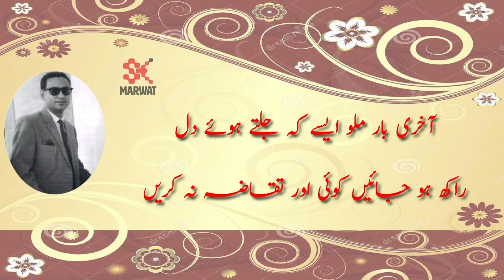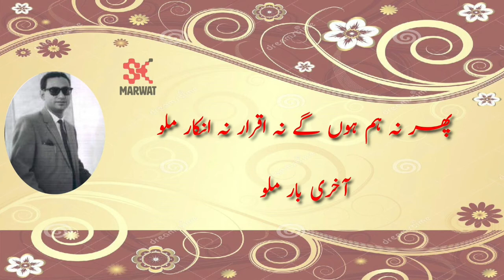aaKHiri bar milo aise ki jalte hue dil | Mustafa Zaidi | Sad Poetry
آخری بار ملو ایسے کہ جلتے ہوئے دل
راکھ ہو جائیں کوئی اور تقاضہ نہ کریں
چاک وعدہ نہ سلے زخم تمنا نہ کھلے
سانس ہموار رہے شمع کی لو تک نہ ہلے
باتیں بس اتنی کہ لمحے انہیں آ کر گن جائیں
آنکھ اٹھائے کوئی امید تو آنکھیں چھن جائیں
اس ملاقات کا اس بار کوئی وہم نہیں
جس سے اک اور ملاقات کی صورت نکلے
اب نہ ہیجان و جنوں کا نہ حکایات کا وقت
اب نہ تجدید وفا کا نہ شکایات کا وقت
لٹ گئی شہر حوادث میں متاع الفاظ
اب جو کہنا ہے تو کیسے کوئی نوحہ کہیے
آج تک تم سے رگ جاں کے کئی رشتے تھے
کل سے جو ہوگا اسے کون سا رشتہ کہیے
پھر نہ دہکیں گے کبھی عارض و رخسار ملو
ماتمی ہیں دم رخصت در و دیوار ملو
پھر نہ ہم ہوں گے نہ اقرار نہ انکار ملو
آخری بار ملو

aaKHiri bar milo aise ki jalte hue dil

rakh ho jaen koi aur taqaza na karen

chaak-e-wada na sile zaKHm-e-tamanna na khile

sans hamwar rahe shama ki lau tak na hile

baaten bas itni ki lamhe unhen aa kar gin jaen

aankh uThae koi ummid to aankhen chhin jaen

is mulaqat ka is bar koi wahm nahin

jis se ek aur mulaqat ki surat nikle

ab na haijaan o junun ka na hikayat ka waqt

ab na tajdid-e-wafa ka na shikayat ka waqt

luT gai shahr-e-hawadis mein mata-e-alfaz

ab jo kahna hai to kaise koi nauha kahiye

aaj tak tum se rag-e-jaan ke kai rishte the

kal se jo hoga use kaun sa rishta kahiye

phir na dahkenge kabhi aariz-o-ruKHsar milo

matami hain dam-e-ruKHsat dar-o-diwar milo

phir na hum honge na iqrar na inkar milo

aaKHiri bar milo

Mustafa Zaidi (Urdu: مصطفیٰ زیدی‎) (10 October 1930 – 2 October 1970), Born Syed Mustafa Hasnain Zaidi, was a Pakistani Urdu poet.
In 1954, he passed the competitive examination and was sent to England for training before being given the posts of deputy commissioner and deputy secretary.
He married Vera Zaidi, a German, with whom he had a son and a daughter.
He died on 12 October 1970, in Karachi under mysterious circumstances. He also wrote under his pen-name Tegh Allahabadi. His initial poetry was romantic in nature. At the age of 17, published his first collection of poetry Zanjeeren in 1949, followed by, Zangeerein (1949), Roshni (1950), Shehr-e-Azar (City of Idol Worshippers; 1958), Mauj Meri Sadaf Sadaf (1960), Gareban (1964), Qaba-e-Saaz (1967) and Koh-e-Nida (1971) (published posthumously). His complete work was published as Kulliyaat-i-Mustafa Zaidi posthumously.
RECITATIONS
Saifullah Khan Marwat